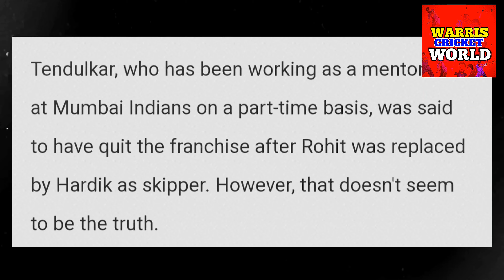Rohit Sharma FANS SHOCKED with This! | Ab Devilliers HAPPY with Hardik Pandya Comeback News Facts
Rohit Sharma FANS SHOCKED with This! | Ab Devilliers HAPPY with Hardik Pandya Comeback News Facts | rohit sharma batting | rohit sharma latest news | rohit sharma interview | rohit sharma joined csk | rohit sharma join gt | rohit sharma join gujarat titans | ab devilliers on hardik pandya